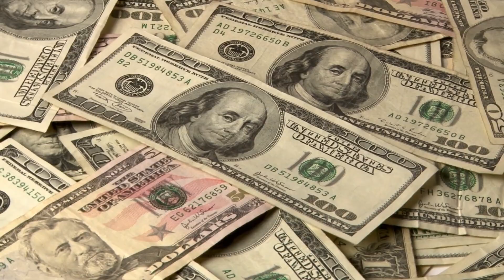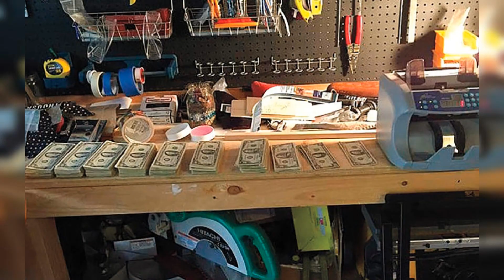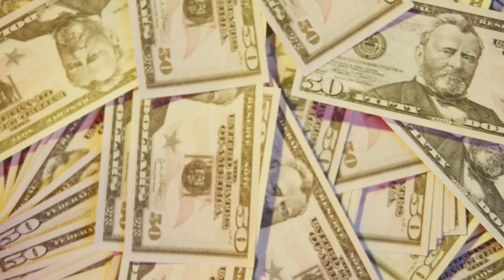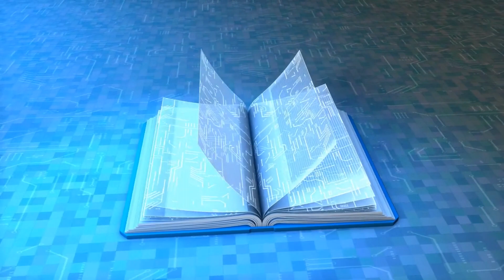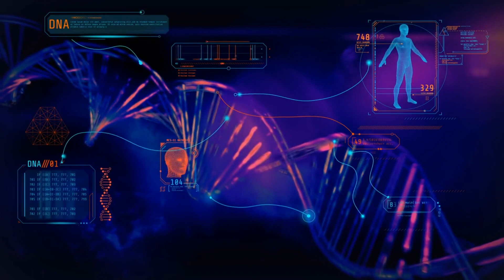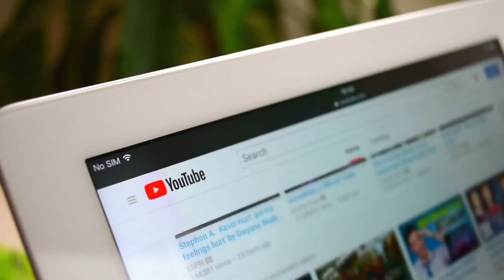War dieser Mann ein ALIEN-MENSCH-HYBRID? - Der mysteriöse Fall des Jeffrey Alan Lash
Jeffrey Alan Lash war ein geheimnisvoller Mann, der im Jahr 2015 in Los Angeles verstorben ist.

Nach seinem Tod wurden erstaunliche und mysteriöse Entdeckungen gemacht.
In seinem Fahrzeug und seinem Haus fand man über 1.200 Waffen, darunter Handfeuerwaffen, Gewehre und Schrotflinten, sowie rund 6,5 Millionen US-Dollar in bar.

Die Entdeckung dieser außergewöhnlichen Waffensammlung und des beträchtlichen Geldbetrags führte zu zahlreichen Spekulationen über die Hintergründe von Jeffrey Lash und die Quelle seines Reichtums.

Laut Zeugenaussagen soll Jeffrey Lash behauptet haben, dass er ein Außerirdischer ist und Verbindungen zu außerirdischen Lebensformen hat.
Es gibt auch Hinweise darauf, dass Lash möglicherweise eine Art Kult oder isolierte Glaubensgemeinschaft um sich herum aufgebaut hatte, in der er eine zentrale Autorität darstellte.
Es wird vermutet, dass er eine große Anzahl von Anhängern hatte, die seinen außergewöhnlichen Behauptungen über seine außerirdischen Verbindungen und Regierungskontakte Glauben schenkten...